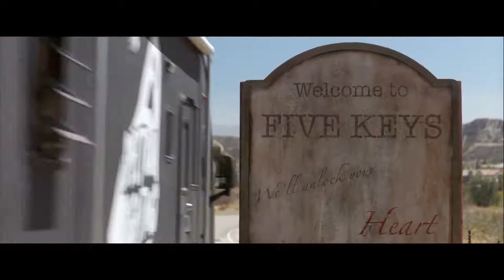INSIDIOUS 4 ( Official Trailer 2018 ) The Last Key